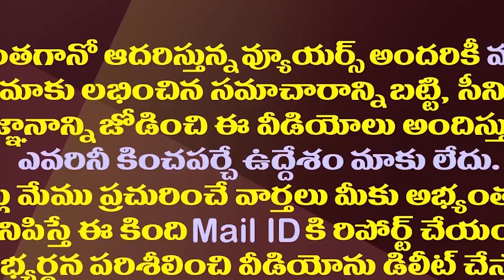గీత దాటితే ఇక అంతే..జగన్ కఠిన నిర్ణయం| YS Jagan Strong Decision About Party Jumping Leaders